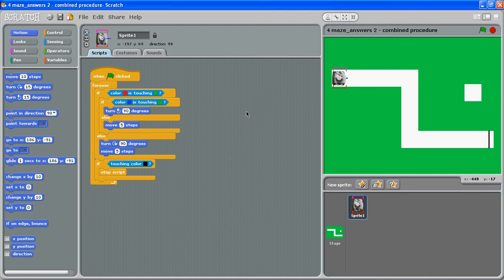5 SCRATCH Maze Answers 2 Combined Procedure